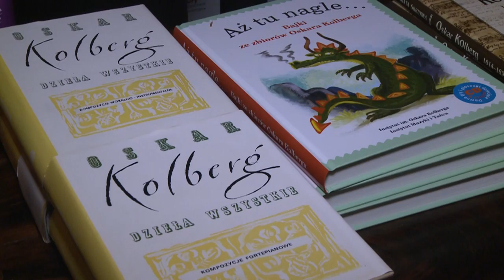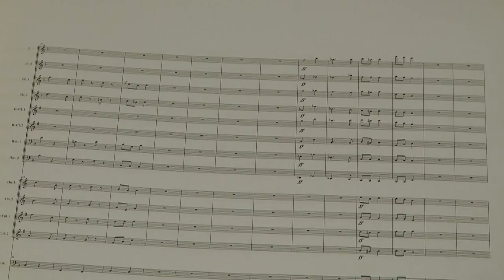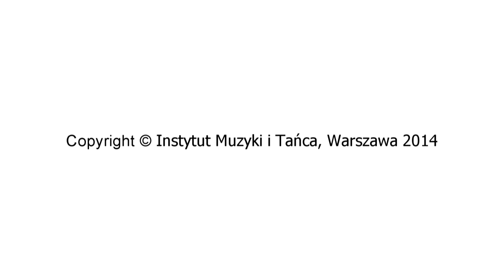Reportaż z przygotowań do premiery opery Oskara Kolberga „Scena w karczmie, czyli powrót Janka”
Scena w karczmie czyli powrót Janka - opera kameralna (1853)

libretto: Jan Kanty Gregorowicz
muzyka: Oskar Kolberg
orkiestracja i opracowanie partytury: Maciej Prochaska
opracowanie tekstu libretta: Ewa Antyborzec
producent: Fundacja Harmonia Artis
reżyseria: Artur Romański
scenografia: Paulina Czernek
choreografia: Sandra Napierała
światło: Michał Krugiołka
przygotowanie zespołu wokalnego: Radoslaw Jastak

Wykonawcy:
Basia: Anna Lasota
Janek: Łukasz Wilda
Stanisław: Maciej Straburzyński
Bartosz: Adam Kutny
Orkiestra Accademia dell’Arcadia
Zespół wokalny "Nemrod"
kierownictwo muzyczne: Bartłomiej Stankowiak
Premiera: Teatr Polski w Poznaniu, 28 października 2014, godz. 19.00

"Scena w karczmie czyli Powrót Janka" - obrazek wiejski ze śpiewami i z muzyką Oskara Kolberga. Jest to kolejna po "Królu Pasterzy" opera ukazująca życie wsi polskiej XIX wieku, libretto opracował kompozytor na podstawie "Janka spod Ojcowa" J. K. Gregorowicza. Kompozycja ta nie była nigdy wykonana współcześnie choć jest to z pewnością dzieło zasługujące na przypomnienie współczesnemu odbiorcy.

Dzieło zachowało się w zbiorze rękopisów Kolberga w formie wyciągu fortepianowego. Orkiestracji i opracowania podjął się Maciej Prochaska, muzykolog z Instytutu im. Oskara Kolberga w Poznaniu. W toku prac udało się odnaleźć szkice zakończenia opery, dało to możliwość zrekonstruowania całego dzieła i zorkiestrowania zapisów fortepianowych pozostawionych przez Kolberga.

Inscenizacji dokonał poznański aktor i reżyser Artur Romański, a kierownictwo muzyczne nad całością sprawuje Bartłomiej Stankowiak. W obsadzie zobaczymy młodych artystów znanych z muzycznych scen poznańskich, m.in. z Teatru Muzycznego (Anna Lasota) jak i absolwentów poznańskiej Akademii Muzycznej (Łukasz Wilda, Maciej Straburzyński) działających również w studium opery współczesnej „Silbersee” współpracującym z De Nationale Opera w Amsterdamie.

Dofinansowano ze środków Ministra Kultury i Dziedzictwa Narodowego w ramach programu "Kolberg 2014 - Promesa", realizowanego przez Instytut Muzyki i Tańca.